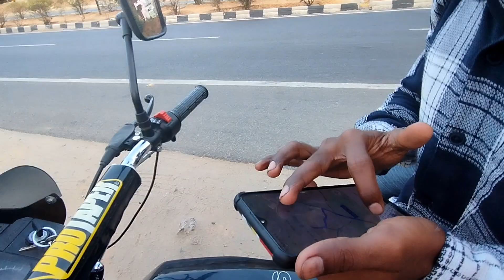kollimalai ride 🛵| car accident 😥 | very danjar staps | dog attack 🐕| bike sound 🏍️ | full enjoy 😍